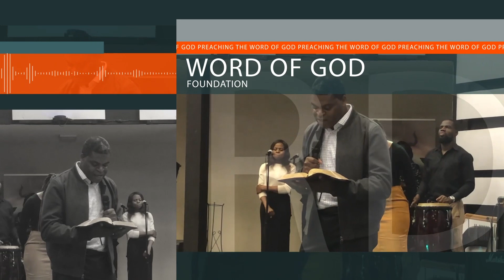Ps Elijah Mahlangu | Theme: Another Dimension of Purpose (final part)